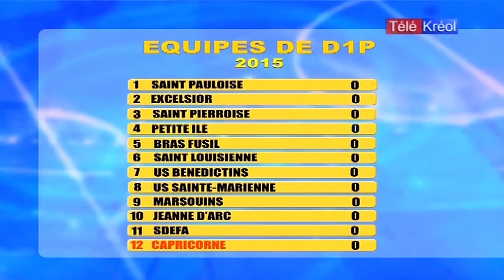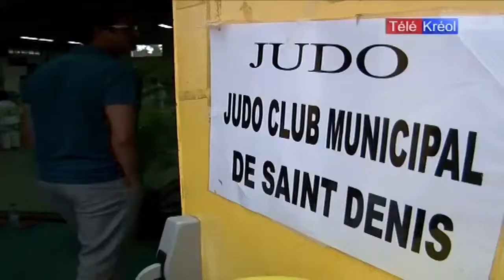974 Foot 1 03 2015 sur télé kréol